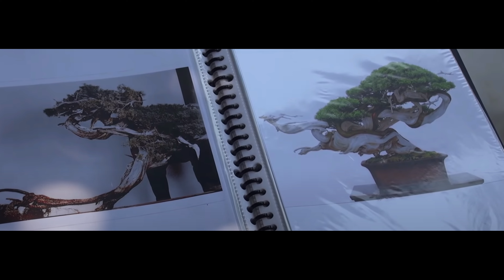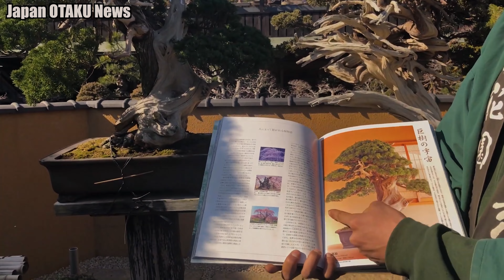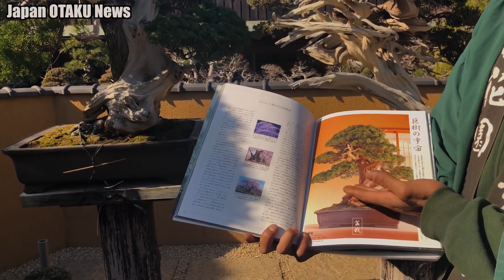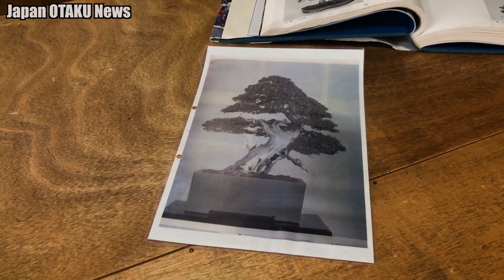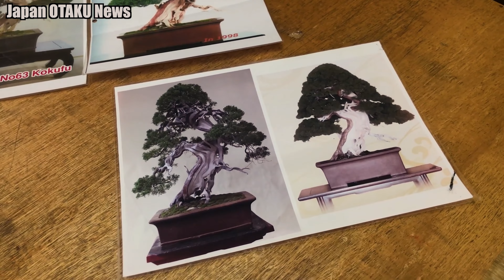OS BONSAIS MAIS FAMOSOS DO MUNDO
Esse vídeo traz um pouco dos bonsais que eu acredito ser os mais famosos do mundo. Conduzidos por grandes mestres do bonsai no cenário mundial como: Kunio Kobayashi , Masahiko Kimura, John Y. Naka. Temos uma parte muito especial contando a história de alguns  bonsais mais famosos do mundo.
🚨 LINKS IMPORTANTES 🚨
bonsai famoso
bonsais mais famosos do mundo